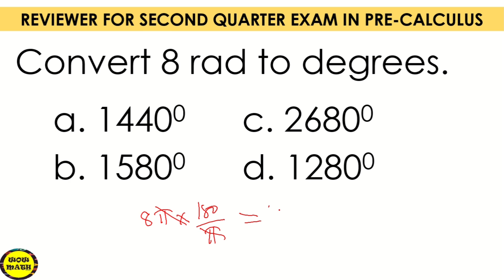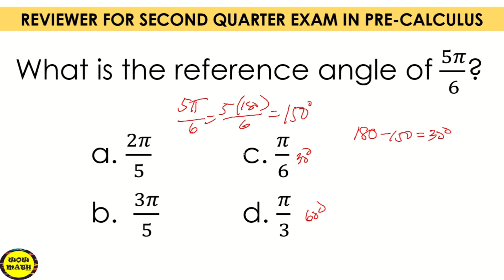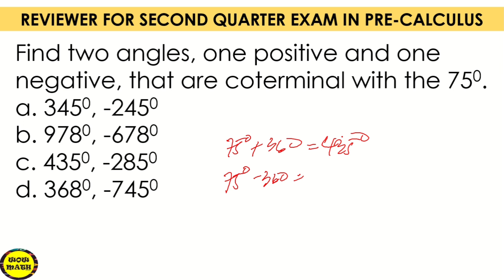SECOND QUARTER EXAM IN PRE-CALCULUS || REVIEWER PART 9